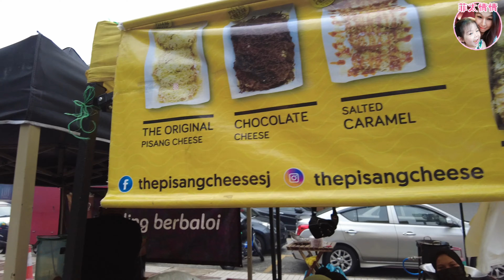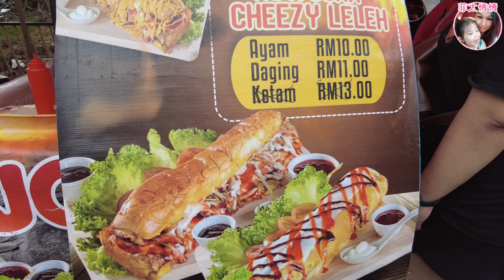KL TTDI Bazaar Ramadan 2022🇲🇾大馬三大民族都喜愛的街市美食！未行完就已經留曬口水!! 未食飯慎入!!🤤😍Malaysia best street food!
Bazar Ramadan TTDI

Address: Jalan Tun Mohd Fuad 2, Taman Tun Dr Ismail, 60000 Kuala Lumpur, Wilayah Persekutuan Kuala Lumpur

都希望大家 比我知你哋想睇一啲咩類型嘅介紹
 支持的話 希望大家訂閱同讚好

講述前天在家暈倒事件。又是一次死去活來的經歷！Recalled the fainted day! I missed my booster dose! 😭😭😭 Vlog 13

和情情一起做個安全檢測！繼續觀察睇定啲！生命沒有take 2! Whole procedure of using Antigen Test Kit (Saliva Swab) 💕🌠Vlog 10

相約患難之交去小聚！情情熱情奔放，搞到大家心花怒放🥰💕🌸Yummylicious duck🦆•Desa Park Waterfront• Vlog 6

突發情況！怕情情感染肺炎Omicron！嚴重傷風咳嗽！Doctor advice Qay for Rtk test at home until recover!😪😪😪 Vlog 9

為食貓爛訓豬🐷小記錄! Little moment of Qay's eat Eat eat and sleep!!!💕😺🥰睇完笑哈哈!! Vlog 8

第一次試食Tako Senbei🐙 味道竟然. 🤭 First time trying Octopus Cracker at Donki Malaysia🐙 Vlog 7